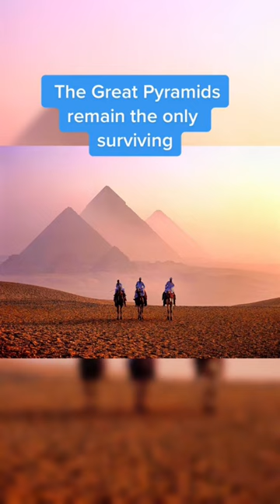Who tried to destroy the Pyramids?